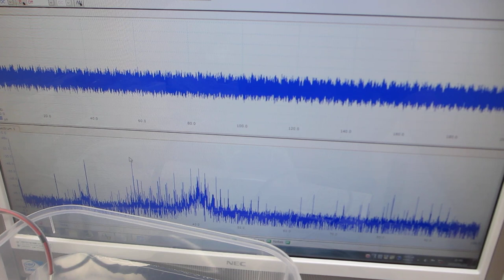超音波発振システム（25MHz 2ch 200MSa/s）－－スイープ発振とパルス発振による、超音波の非線形制御技術開発－－（超音波システム研究所）